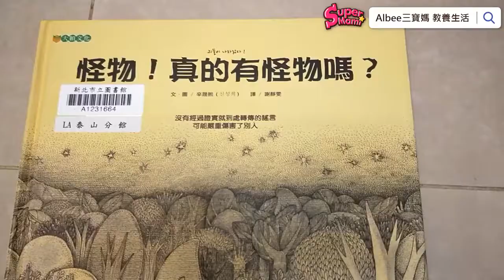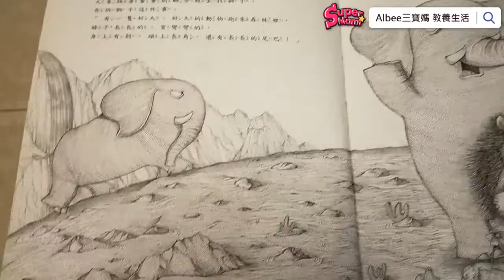SuperMami超級媽咪｜說故事 怪物！真的有怪物嗎？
💪小時候我們也常常遇到，同學謠言的中傷
🆖在孩子們成長過程中都可能會遇到這類的問題
💁該如何引導孩子呢？來聽聽這個小故事吧！